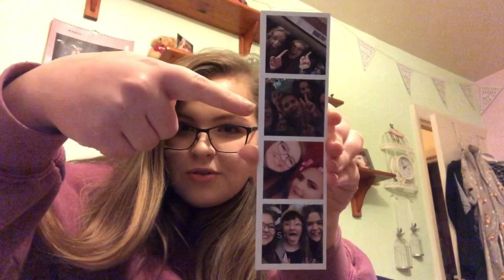Reacting to RoadTripTV Vlogs - Car Prank Gone Well! | lauren reacts✨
I loved this video, so so funny!!

Intro and end card: Something About You (Acoustic) by RoadTrip